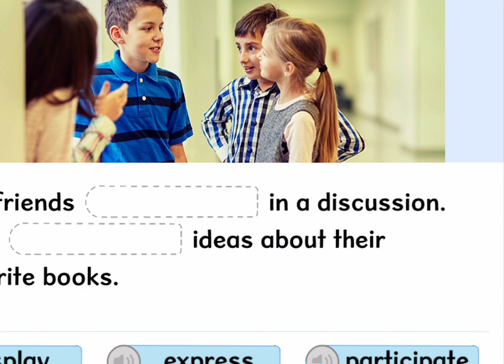Snaring Appreeciates Being Clean Plory Expresses Her Feelings